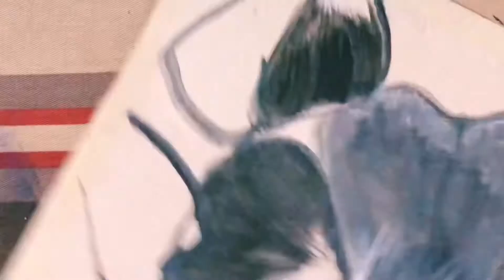Easy Flower Painting | Abstract painting techniques | painting for beginners